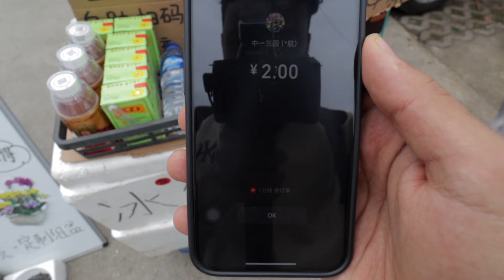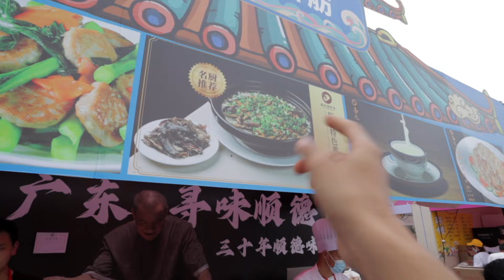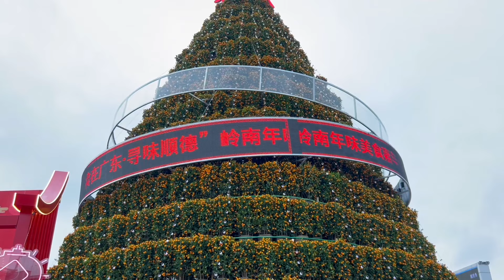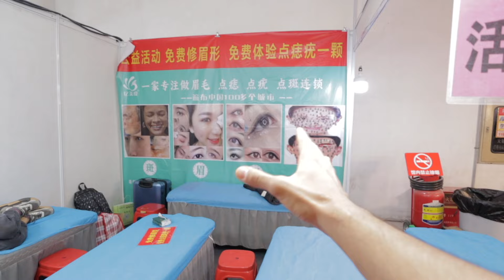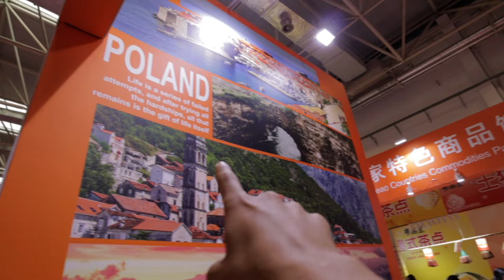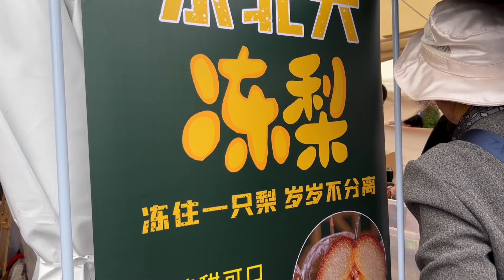كنت غادي ناكل الخنزير بالغلط 😧🐷!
Location: Flowers' World of Shunde Chencun Town, Shunde District, Foshan, China